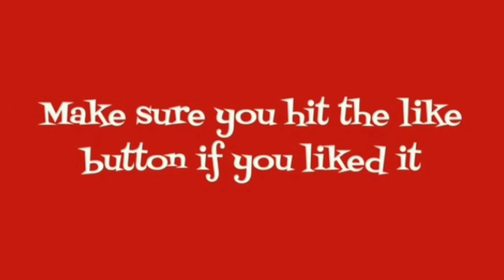Timelapsetopia Season 3 Episode 25 //New Military Base!\\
Hey guys! In today's video I am continuing my series Timelapsetopia in it's third continuity AKA Season 3: Time for War. I really hope you enjoyed this video atleast slightly. Anyways, always remember that you're important and goodbye!

second channel -
‎@SternYT - FNBR